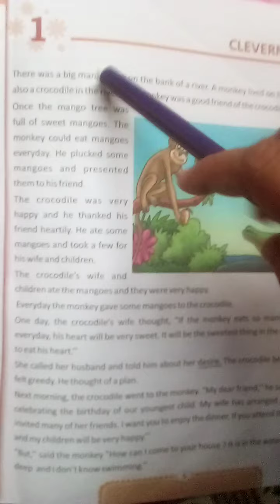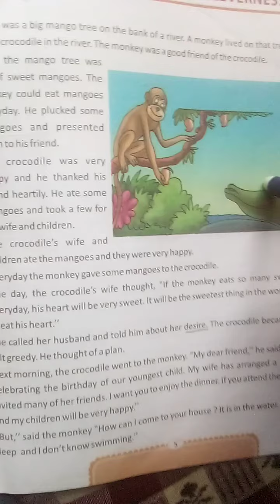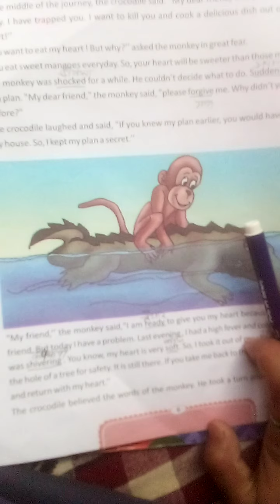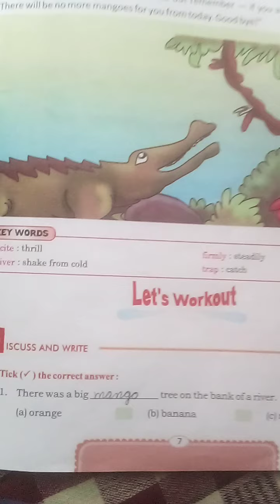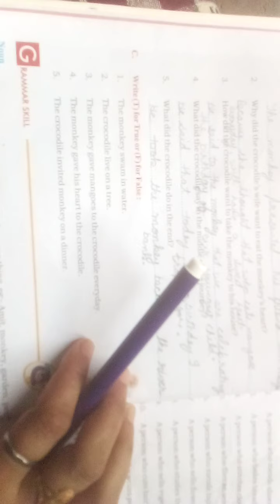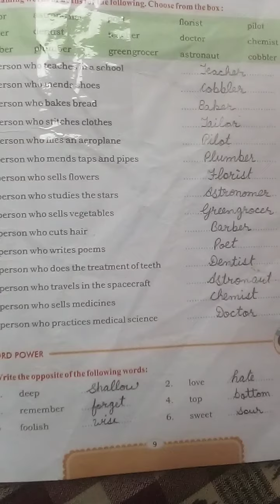Class 4 th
19june